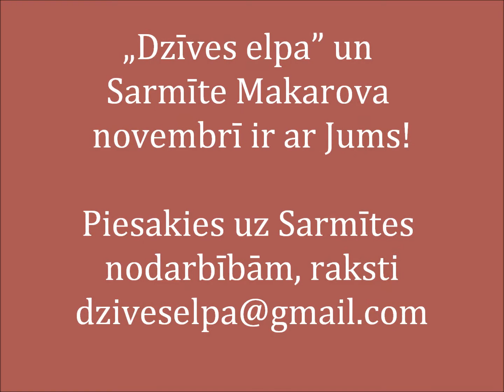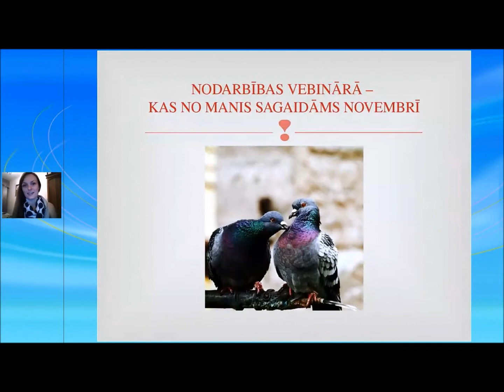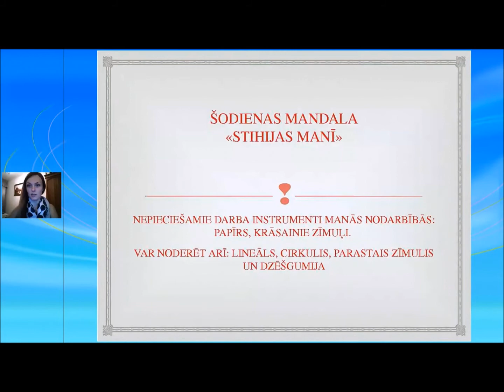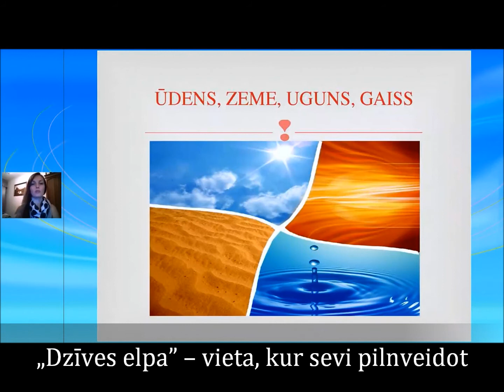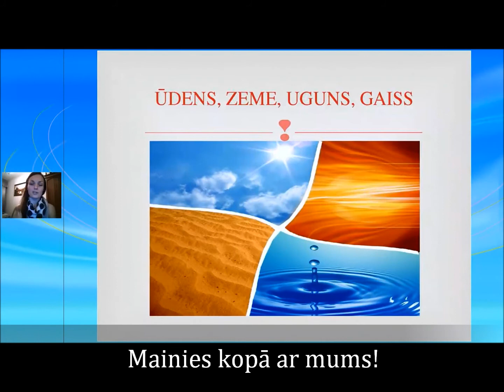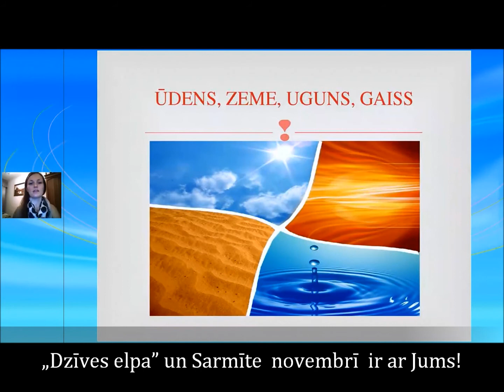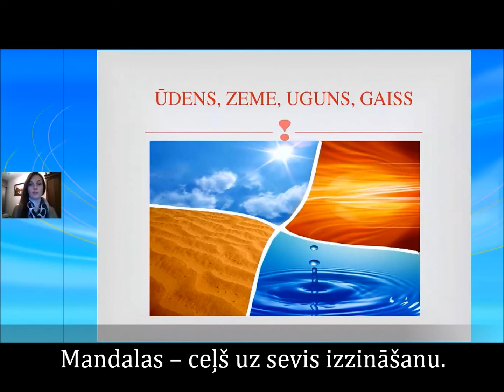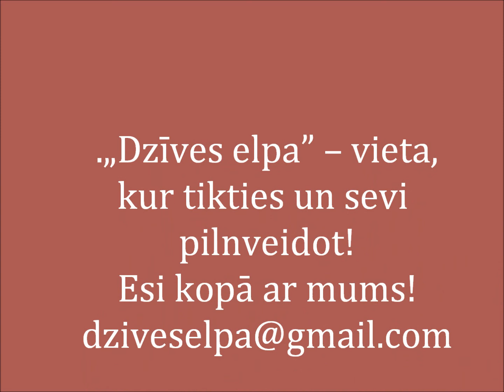"Dzīves elpa"04.11.13.S. Makarova.Četras stihijas -- kas esi tu?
Ar Sarmīti Makarovu un viņa nodarbībām novembrī variet iepazīties šeit

Novembrī mēs piedāvājam pavisam 5 nodrabību ciklus.kuri ir vienlīdz svarīgi visi.
Jums atliek izvēlēties, kas ir tas, kas Jums šobrīd ir visvairāk vajadzīgs, lai savu dzīvi padarītu savādāku, pilnvērtīgāku.
NĀC IEPAZĪSTIES ,IZVĒLIES UN PIESAKIES, jo tikai darot, mūsu rītdienai būs citas krāsas un cita melodija.
 Veiksmīgi un uz drīzu tikšanos!
"Dzīves elpa"komanda